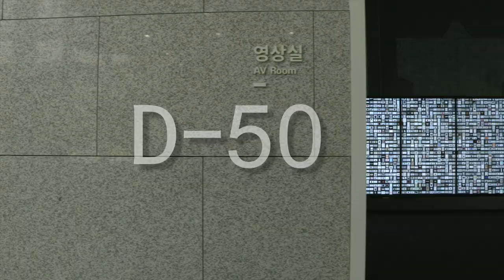국립민속박물관 파주 개관 D-50 티저영상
경기 북부 최초의 국립박물관 '국립민속박물관 파주' 관이 2021년 7월 23일 개관합니다
개방형 수장고와 민속 아카이브가 있는 국립민속박물관 파주에 많은 관심 바랍니다